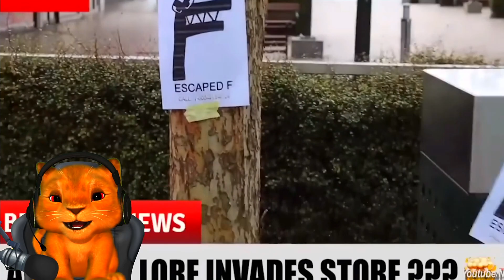5 YouTubers Who Found ALPHABET LORE in Real Life! (MrBeast, LankyBox & FV FAMILY)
5 YouTubers Who Found ALPHABET LORE in Real Life! (MrBeast, LankyBox & FV FAMILY)